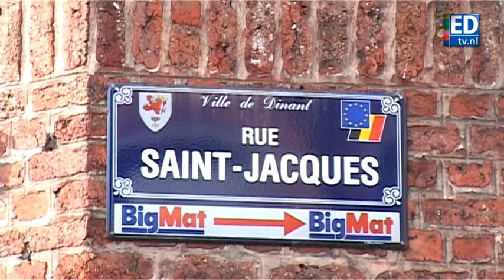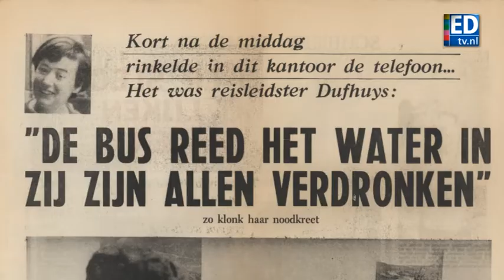Ooggetuige Dinant 1969: ,,Het was verschrikkelijk"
Francoise Rollin werkte in 1969 in het hotel van haar ouders op de Rue St. Jacques. Op 15 juli 1969 reed de Nederlandse bus door hun straat de Maas in.